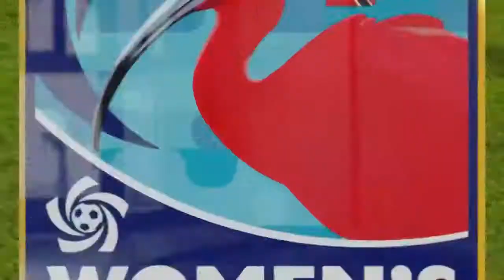YELLOW CARD ＠fhfhaiti , Betina Frere No. 6, min 88